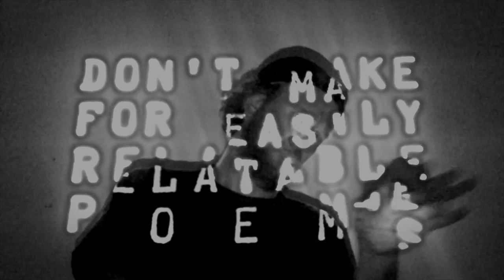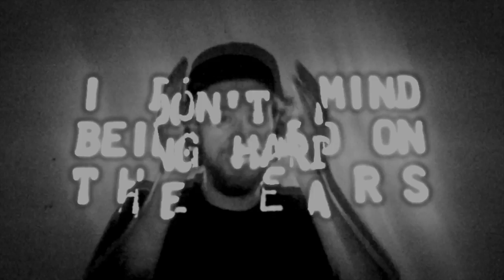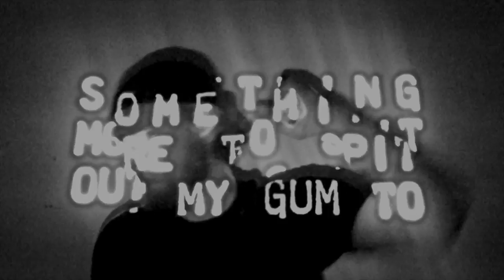Pat Maloney - More To Love - Music Video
Indiscriminate Ranting Seminar 1.0